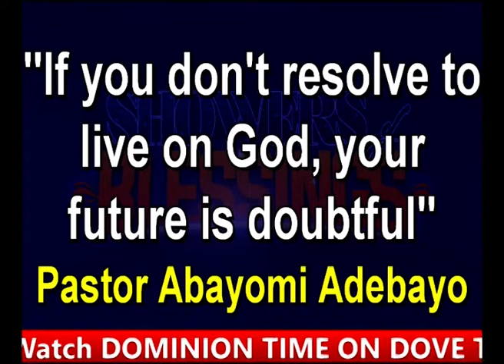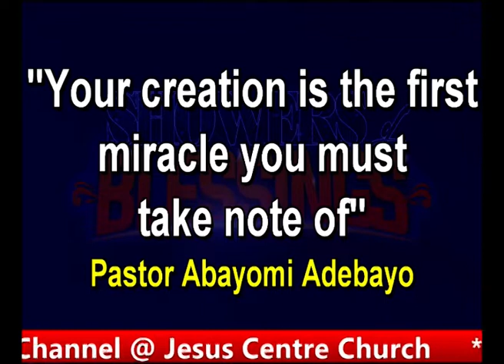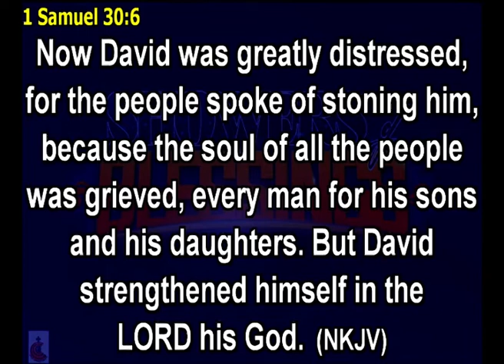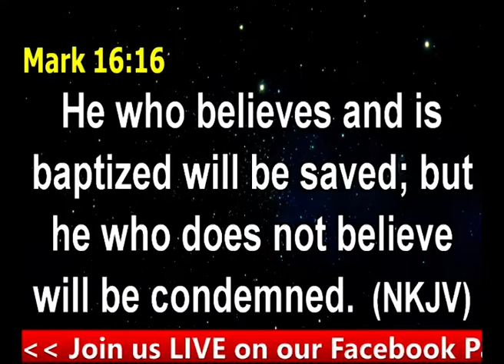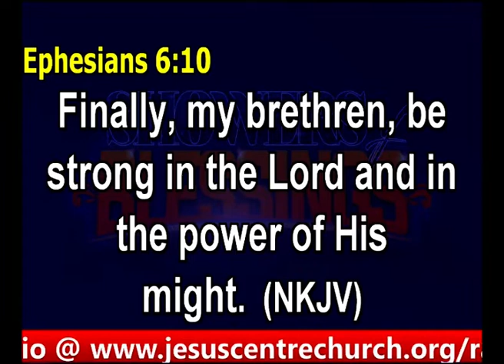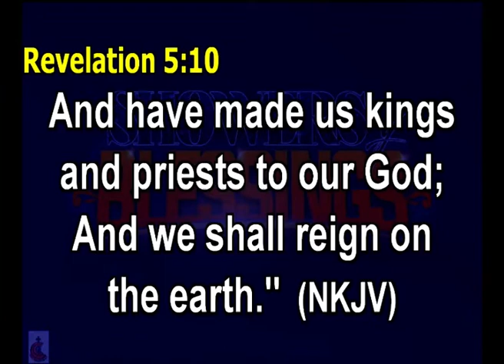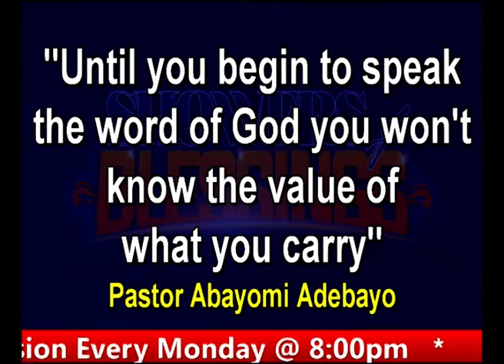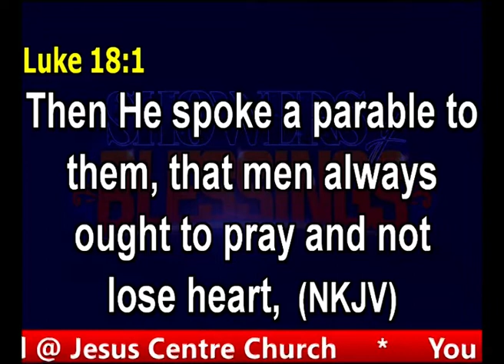MESSAGE: OPERATING IN THE MIRACULOUS // PASTOR ABAYOMI ADEBAYO